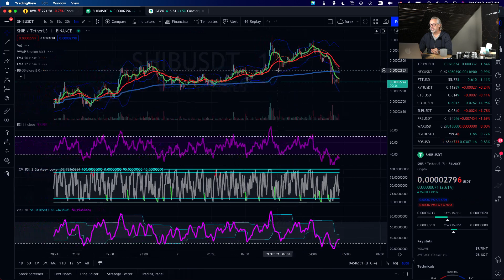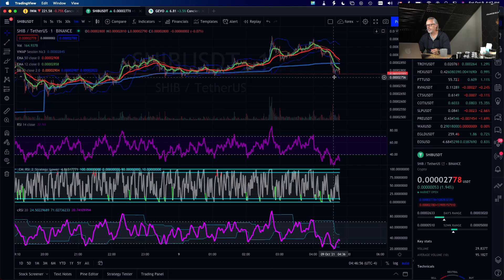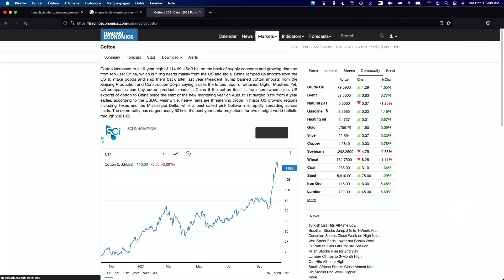les actualités du jour samedi 9 octobre 2021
[00:00] Intro
[02:42] Chanson du jour
[03:20] Edito et divers
[09:30] Des inquiétudes pour le 15 octobre
[13:11] Le syndicat de la GRC va supporter ceux qui ne veulent pas
[14:19] Élections municipales et Tramway à Québec
[17:15] Une nouvelle loi en Californie
[18:51] Réforme de la loi 101
[25:00] Pourquoi autant de panneaux solaires en Ontario vs le Québec?
[26:30] Augmentation du prix du cotton, je vous dis pourquoi
[30:00] La saga des vacances de Trudeau continue
[32:10] Un maire n'est pas voulu dans une municipalité? pas de problème
[33:00] Conclusion

▸ Venez nous visiter à la ferme: 1270 montée sainte-madeleine, notre-dame-de-la-paix, J0V 1P0